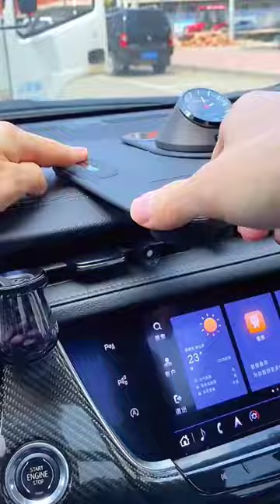Baseus C02 Magnetic phone car mount magnet cell phone holder for dashboard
🚗Baseus C02 Magnetic Car Phone Holder🚗
The Strongest, Safest, and Most Convenient Car Mount. Upgrade your car interior with the sleek and versatile Baseus Car Mount MagSafe. Designed to fit all car types, it offers flexibility for different installation scenarios and is compatible with all phone models, including iPhone 12, 13, 14 and 15 series. With its strong magnetic attraction, it provides a secure hold on any road surface.

✅ Strong Magsafe, Stable & Secure
✅ Multi-Scenario Applicable
✅ 360°Magnetic Phone Holder
✅ Elegant Design
✅ COD NATIONWIDE

delivery all over the UAE!🚛